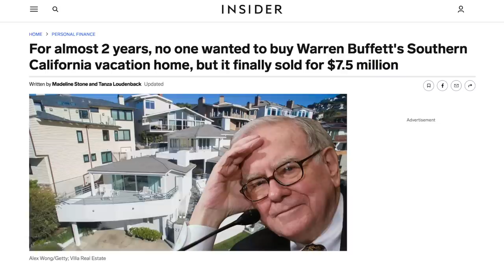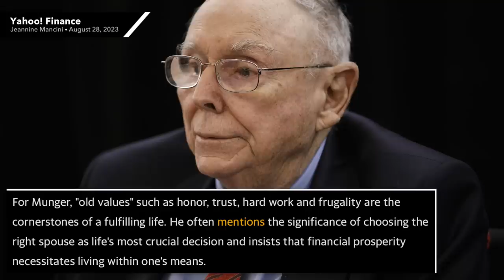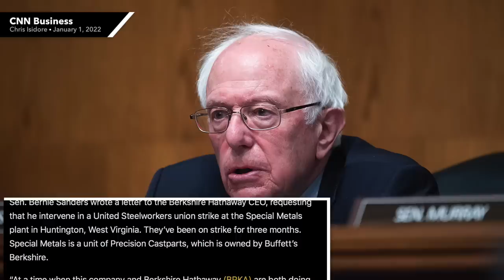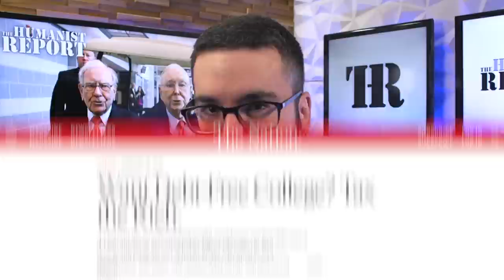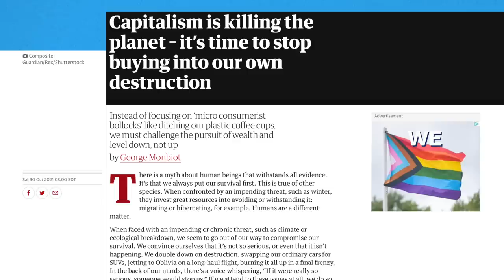99-Year-Old Billionaire Says Key to Happiness is Living Frugally: “Expect Less”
93-year-old billionaire Warren Buffet and his 99-year-old billionaire business partner Charles Munger talked about the state of the world and whether or not it’s possible to achieve happiness given the state of the world. Their thoughts are... ironic.